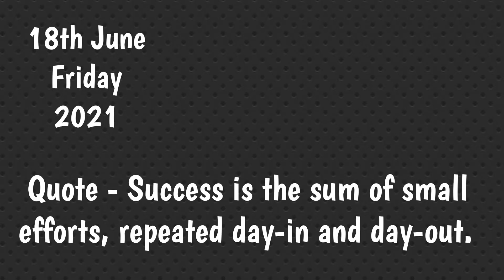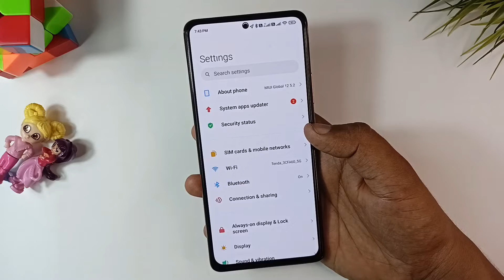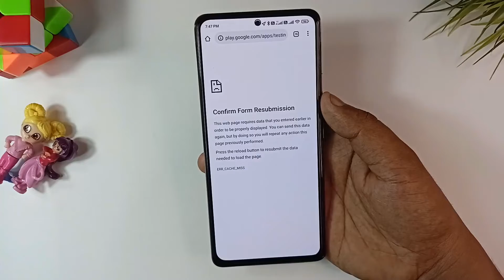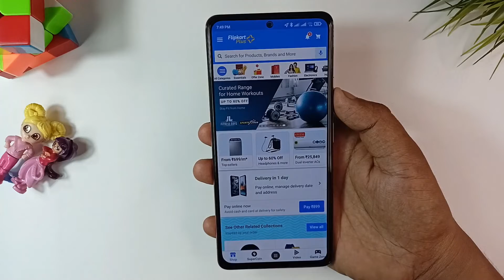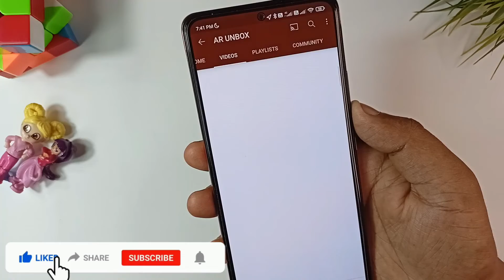Redmi Note 10 Pro MIUI 12.5 Big Problems | Redmi Note 10 Pro MIUI 12.5 Bugs,Screen Flickering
Hi Guys,
Aj es video me hum discuss krene wale hai Redmi note 10 pro me MIUI 12.5 Update ke bad top 5+ problems jo redmi note 10 pro me notice ho rhi h. So Guy's vidoeo bhut useful hai end tak jaroor dekhna.

Chapters
00:00 Intro
00:53 Slow Charging
01:23 Calling Screen Not Showing
01:56 UI Lag
02:25 Heating
02:50 Screen Flickering
03:24 Proximity Sensor Issue
04:13 Outro